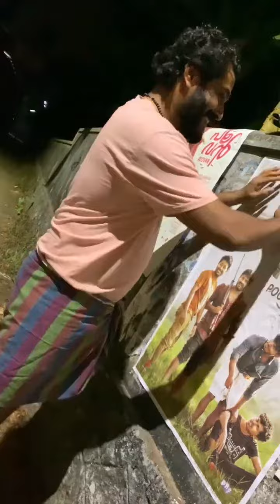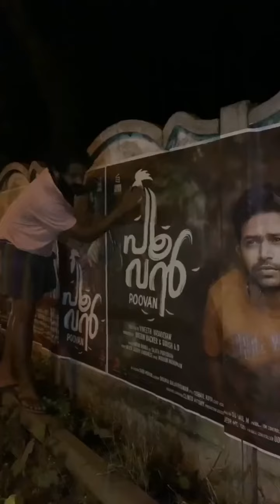എന്നാലും എന്റെ പെപ്പെ... പൂവൻ സിനിമയുടെ ഇജ്ജാതി പ്രൊമോഷൻ വീഡിയോ.. 😊 അപ്പൊ പൂവൻ ഈ 20ന് കാണാം